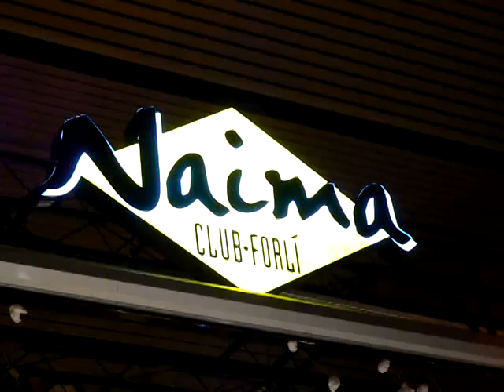kora played Enzo Vince Vallicelli Proj at Naima House Blues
Enzo "Vince" Vallicelli presents his new project,a CD of "ethnical" blues "Com' un can sota la lona". Ethnic is referred to his native language "romagnolo", the language of Romagna (Forli', Cesena, Rimini, Ravenna). Live at NAIMA of Forlì, Italy, Naima is named "la casa del blues", the "House of blues". December 28th, 2007. Video by Marco Vaccari with digital photo-moviecamera Panasonic DMC-FZ7.
All rights for the movie is reserved to Marco Vaccari. All music rights are for Enzo Vallicelli. Vince plays drums, but during the whole exhibition he plays also some strange african instrument and guitar and sings in the romagnolo dialect. In this piece he plays a musical instrument named cora. The group is composed by 8 players. Among them are: Pippo Guarnera at the Hammond Organ,the young son of Vallicelli - Carlo , who plays the drums.
Elisa Ridolfi is the singer. Other components are Michele Barbagli and Mirko Monduzzi at the Guitars,Carmelo Leotta at the contrabas,  Davide Bonetti at the fisarmonica, Andrea Costa at the violin. Andrea is also a component of Quintorigo band. Percussionist is Bubi Staffa. During the concert he plays pandeiro, udu, tabla, congas, berimbau, frattoir.